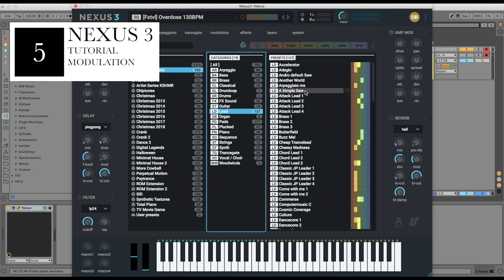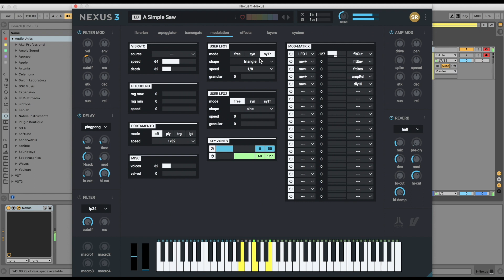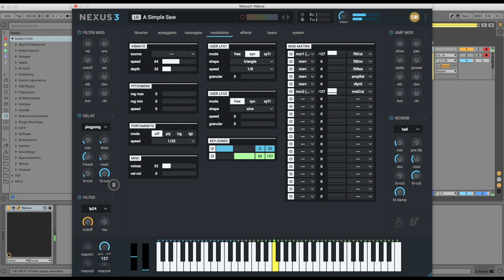REFX NEXUS 3 사용법 5 - 넥서스 3 모듈레이션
가상악기 REFX Nexus 3 사용법입니다.
본 영상에서는 Nexus 3의 모듈레이션 설정에 대해 말씀드립니다.